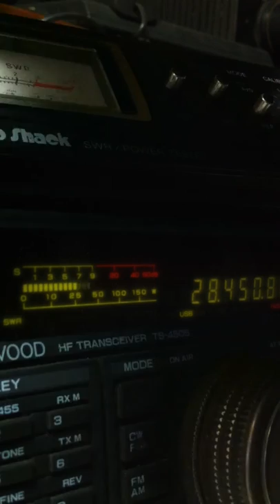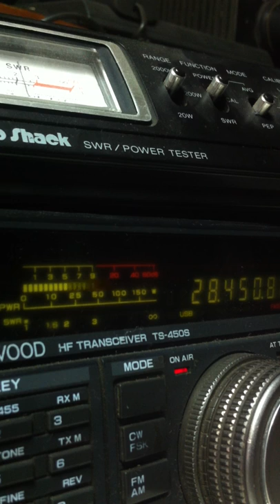CQ DX CQ DX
Algunos QSO realizados hoy 2 de Agosto. A ratos se me armaba un buen Pile Up. Transmitiendo desde el Radio Club Carabineros de Chile con un equipo Kenwood TS-450S y 1 KW de potencia.